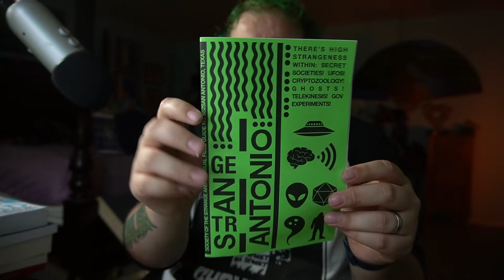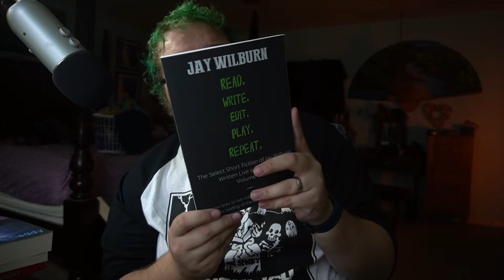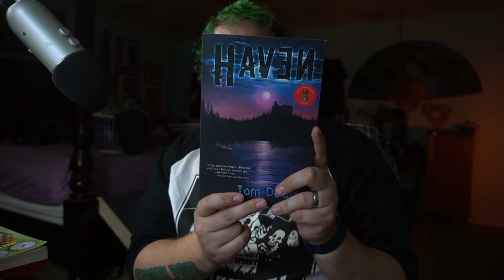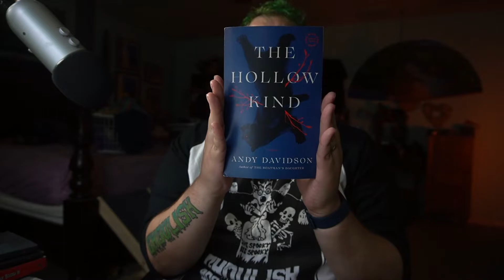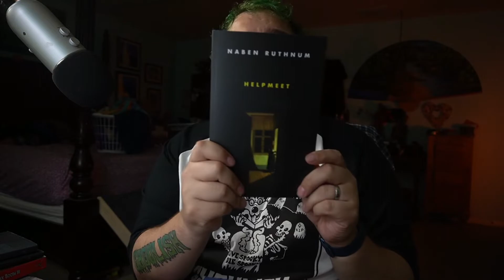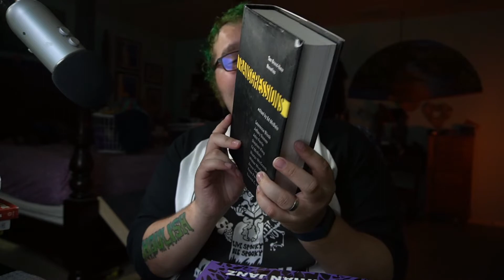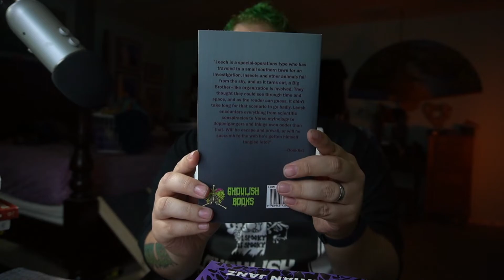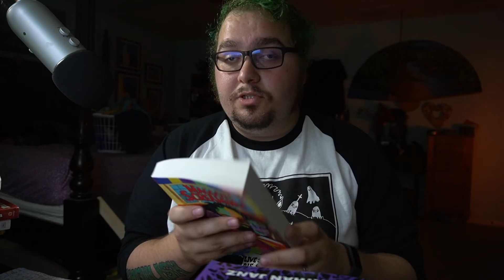GHOULTALK - MAY 5, 2022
On tonight's GHOULTALK, I'm doing a quick recap of the Ghoulish Book Festival and talking about some recent books I've acquired. Also, GHOULTALK is now a video show! What the heck!

Some of the books mentioned: BELOW by Laurel Hightower, LEECH by John C. Foster, MAGGOTS SCREAMING! by Max Booth III, STRANGE ANTONIO (zine) by Eve Harms, THE DEAD INSIDE edited by Laurel Hightower & Sandra Ruttan, IMPOSSIBLE JAMES by Danger Slater, HAVEN by Tom Deady, READ WRITE EDIT PLAY REPEAT VOL. 1 by Jay Wilburn, HELPMEET by Naben Ruthnum, TEENAGER by Bud Smith, MARLA by Jonathan Janz, THE HOLLOW KIND by Andy Davidson...

Theme song by Heathenish Kid